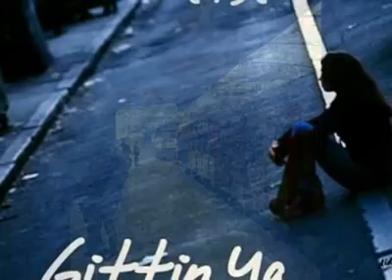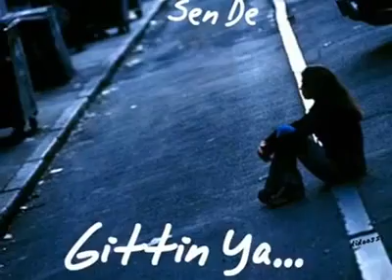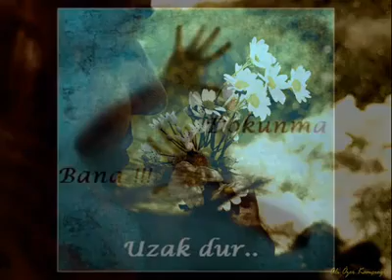Onur Koç - Adın İhanet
Gittinde ne oldu ne değişti yarim
Yalancı ellere sattın bizi hain
Oysa ne hayaller vardı
Uğranda deliren ben her sözüne güvenen

İnandağım kahrettin bizi yaktın yeniden
Gideceksen niye geldin elimi tut söz verdin

Ağlamadık mı beraber
Ne olur susma cevap ver

Unutma gerçekten sevenin ahı tutar
Gururla oynayanın toprakta yeri yok
Dokunma adın aşktı senin bitti nihayet
Bundan böyle adın ihanet